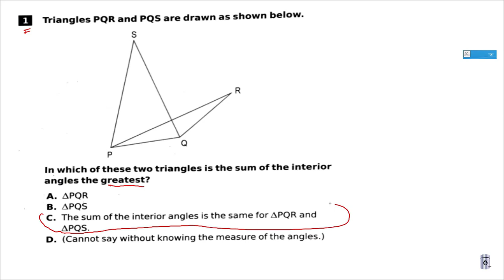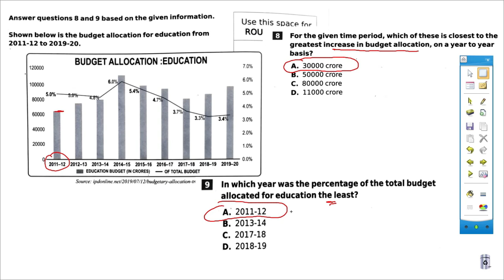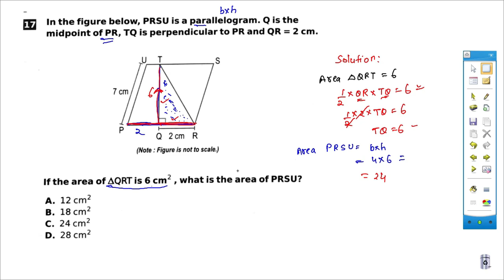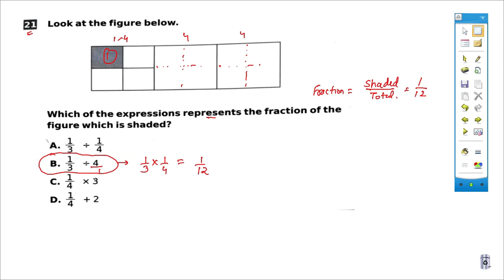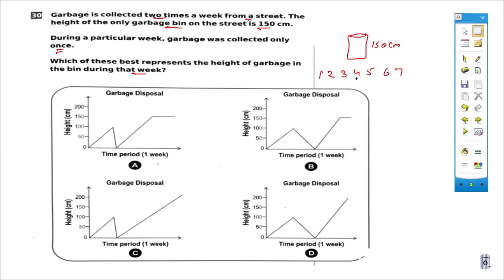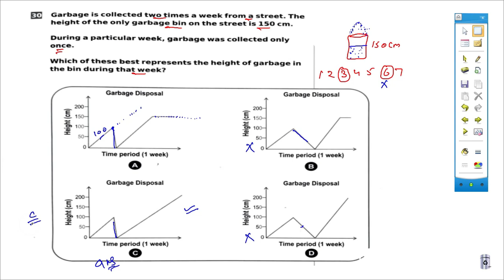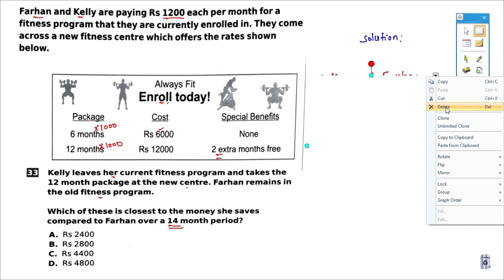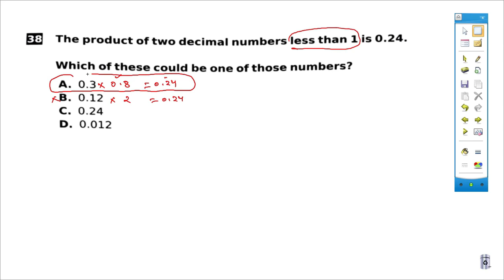Asset Class-8 Maths Solution